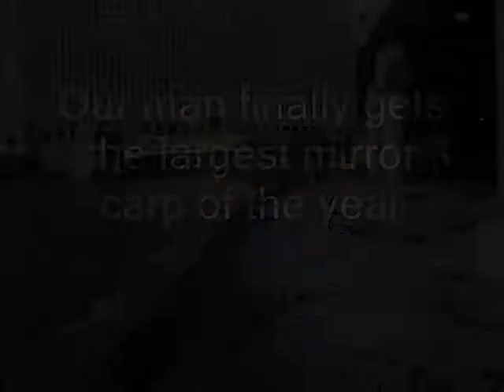Monster Mirror Carp Failure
Guy catches huge carp. but fails in his attempt to film it's release.